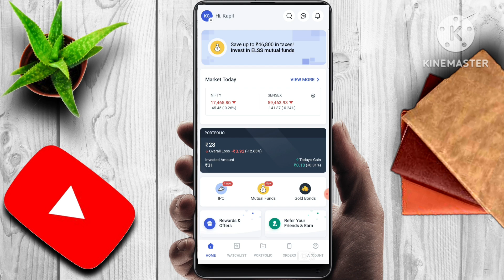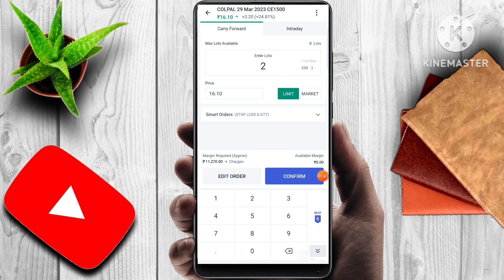COLPAL SHARE NEWS | LATEST STOCK MARKET NEWS